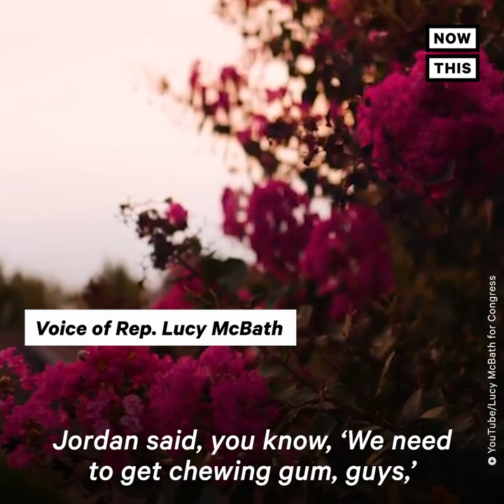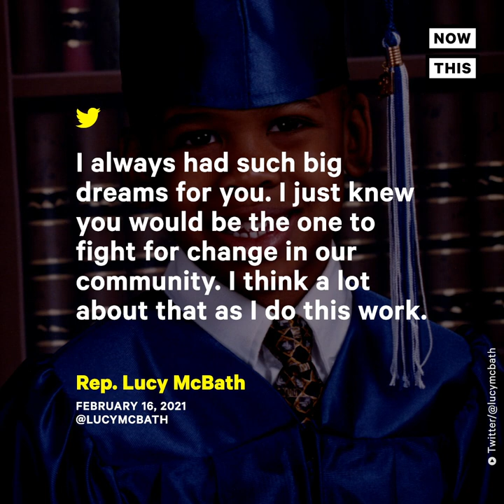Lucy McBath Pledges to Fight Gun Violence, Honors Late Son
‘I do this work for you now, to honor your legacy and make sure that young people like you have a bright future and chance to thrive’ — Rep. Lucy McBath is still fighting for gun reform nearly a decade after her son was fatally shot.